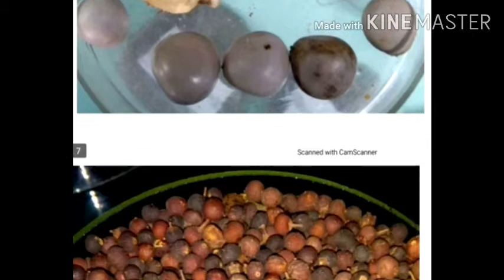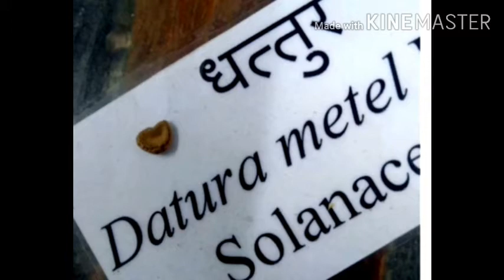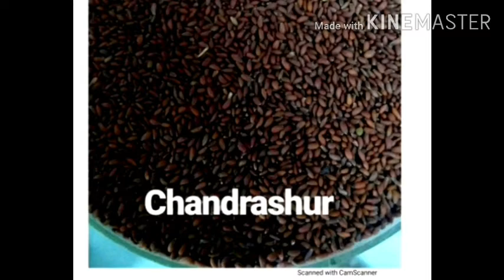Dravyaguna Dry Drug for Spotting..